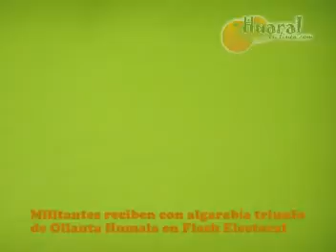Momentos del fhash electoral Militantes en Huaral de Gana Perú reciben con alegría triunfo de Humala